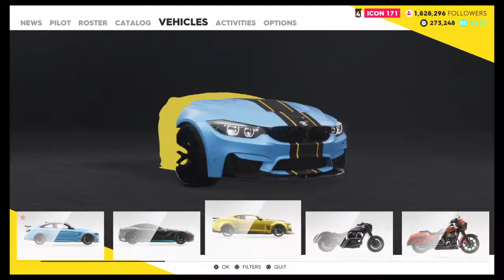Race on The crew 2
Race open world on the crew 2